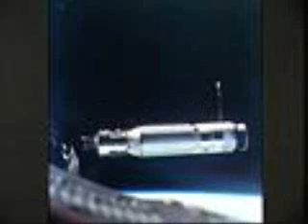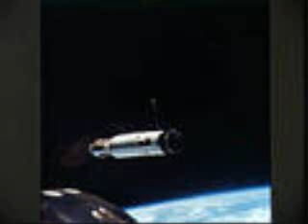Re: Moon hoax: no stars?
Evidently some people don't see how the video this is responding to utterly debunks the claim that the absence of stars from Apollo photos proves the missions were faked. So let's try again.